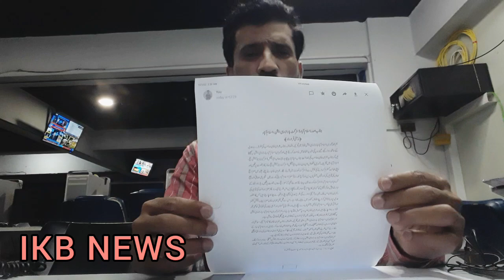Army Chief's refusal to take extension and Imran Khan's arrest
THE recordings leaked online over the past week may have given us a rare peek into the behind-the-scenes machinations of our political leaders, but it must also be acknowledged that there is something decidedly sinister about the way the affair is playing out.